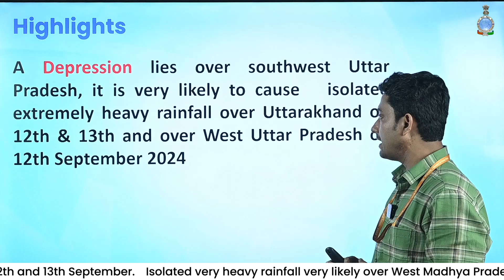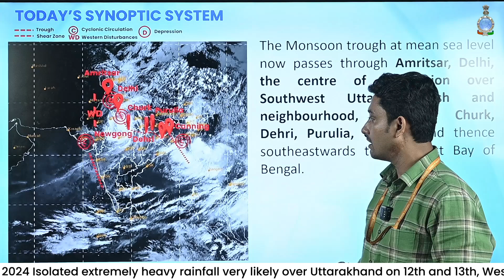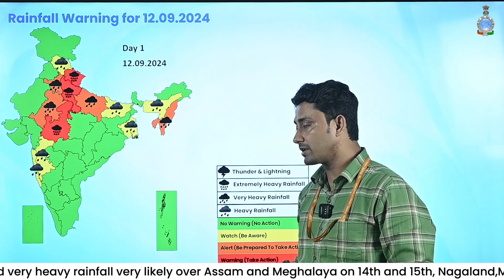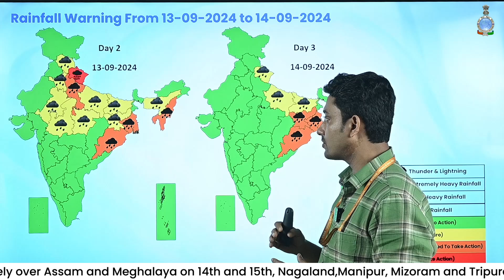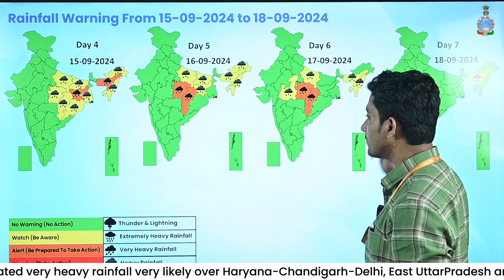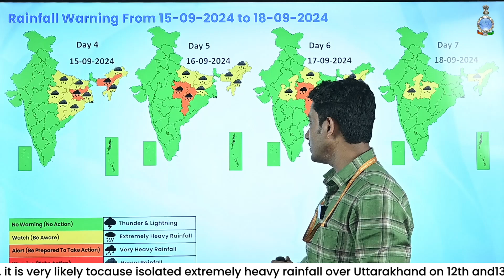Isolated extremely heavy rainfall over Uttarakhand and West Uttar Pradesh